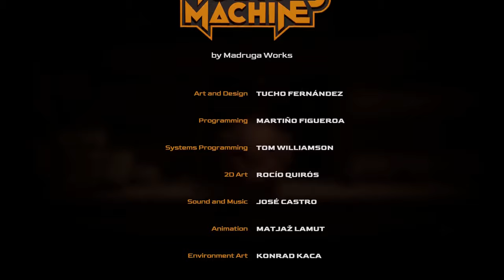The Mobius Machine Gameplay - No Commentary - FULL GAME Walkthrough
The Mobius Machine FULL GAME Walkthrough and Gameplay NO COMMENTARY.
This gameplay walkthrough will include the Full game - No Commentary Playthrough guide played on PC at 60FPS including the ending.

The Mobius Machine is a classic 2D adventure game with detailed 3D graphics.
Explore an interconnected open world filled with cruel alien life forms and faulty machines. Traverse abandoned structures and hazardous environments, both on the surface and in the depths of this world.